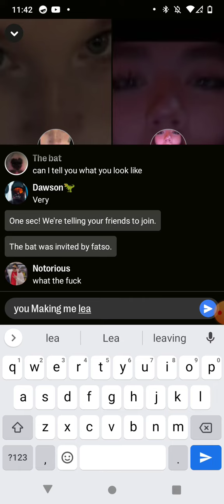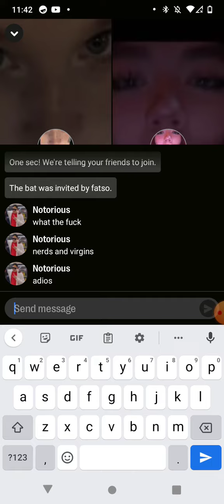me vs egirl